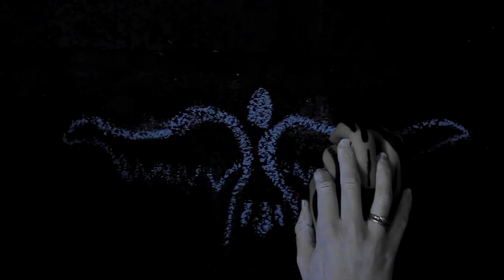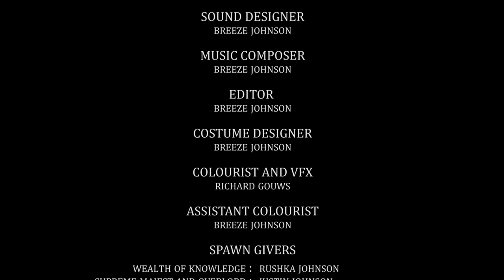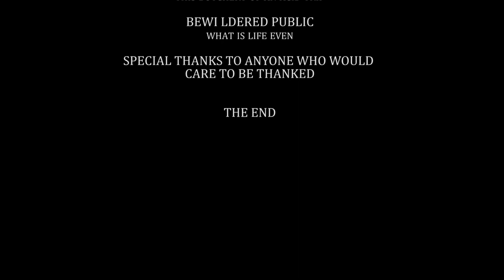THE PIERCING WHITE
An imprisoned soul seeks to align the fragmented pattern of his re-accruing dreams, hoping to make sense of the dark world around him.